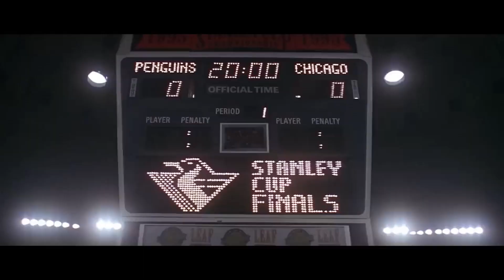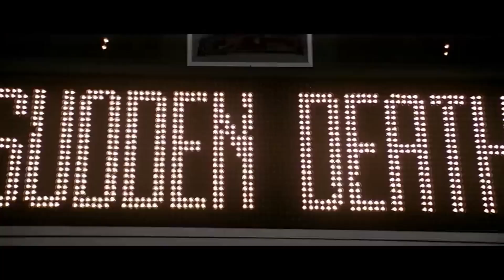van damme Sudden death tribute song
the song was to good
thanks to  @spaceice for creating it